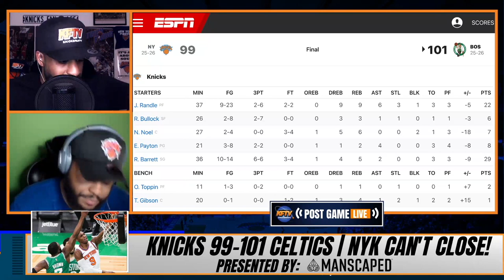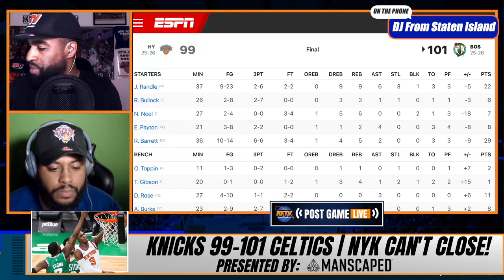Knicks Suffer Another Crunch Time Defeat, 101-99 To The Celtics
Knicks lose a close game in Boston 101-99. They now sit at (25-27) on the season. RJ Barrett had a stellar shooting night, finishing with 29 points on 10-14 shooting from the field and 6-6 from three. Julius Randle ended with 22 points, 9 rebounds, 6 assists and 3 steals. D Rose had 11 points and 3 assists. What were your takeaways from the game? CP & CK2K break it all down plus caller reaction from DJ (Staten Island)

🏀PODCAST LINKS! 🏀